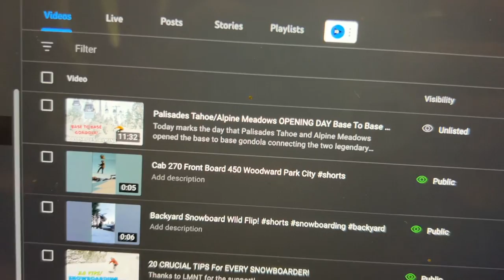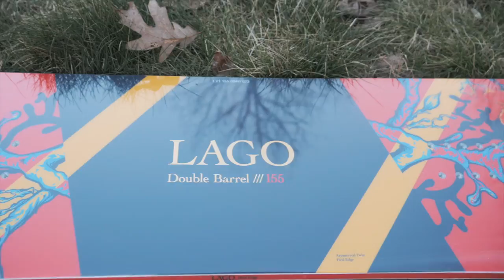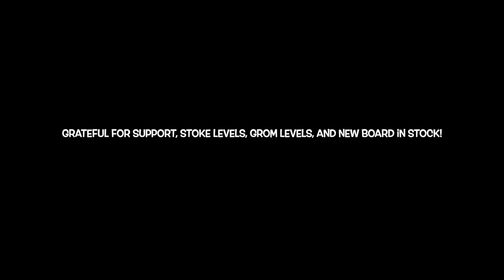WE'RE BACK!! First Look At The Lago Snowboards 2022/2023 Lineup!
Casey Willax X Lago Snowboards are back in stock, along with the entire new line or dreamers!! Could not be more grateful for this situation, I am beyond grateful for all of your guys support with wanting to ride my signature snowboard model and for Scotty supporting the dream! Back on snow soon for the love of it all!! Yewww!! - C Dub 12/21-24/22 #1234